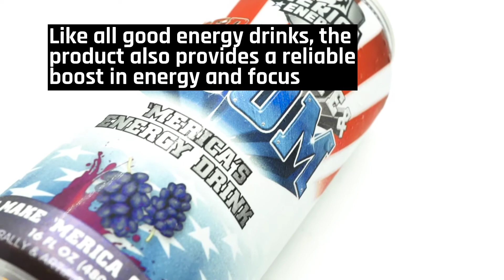'Merica Energy Review